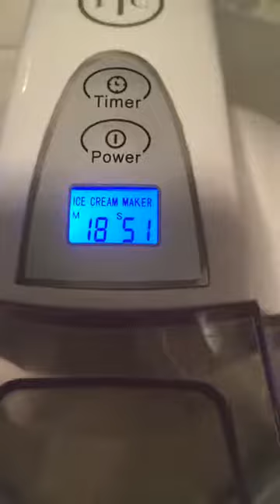Sweet Summer Treats!